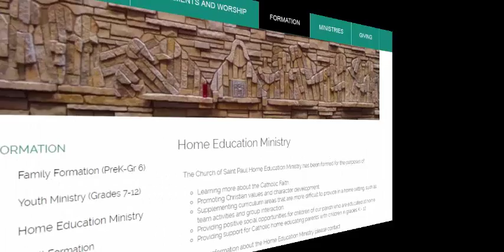Higher Education and Society (USA)